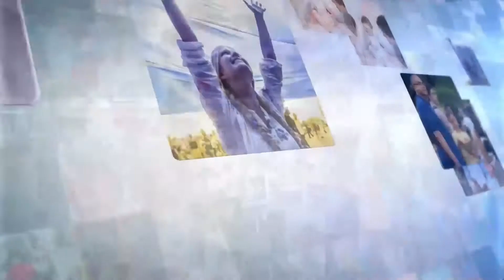Ми з Богданом Сівко. Алла Марченко. Порушники - бережіться!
Програма "Ми" з Богданом Сівко.

Гість студії: Алла Марченко - речниця патрульної поліції одеської області

Тема: "Порушники - бережіться!"